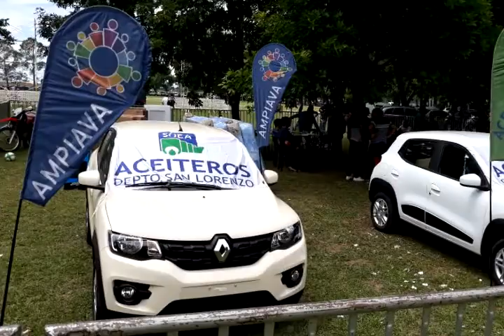JUAN DOMINGO JUNCOS Ganador 0KM AMPIAVA Día del Aceitero 2018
Entrevista con JUAN JUNCOS y su esposa ANALIA, ganadores del auto Renault KWID 0 KM donado por la Mutual AMPIAVA, la mutual de los aceiteros del departamento San Lorenzo.

Juan Trabaja en Bunge San Jerónimo Sud, vive en Carcarañá con su familia.

Filmado en PGSM, provincia de Santa Fe, Argentina, Octubre 2018

+Info:
Rosarinos.com, Sanlorencinos.com, Puertenses.com.ar
EncuentroDeColectividades.com, Colectividades.com.ar